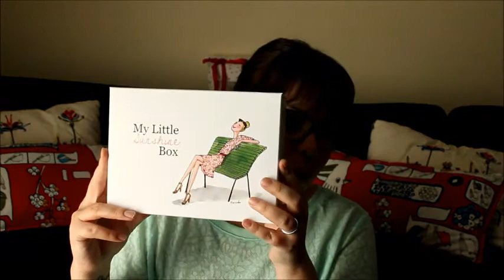[MLB] My Little Sunshine Box Avril 2013